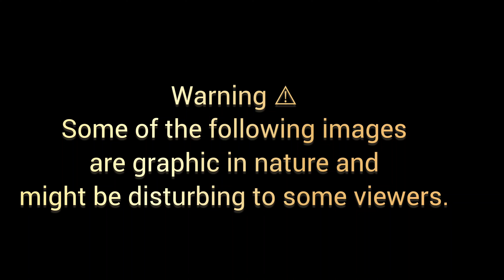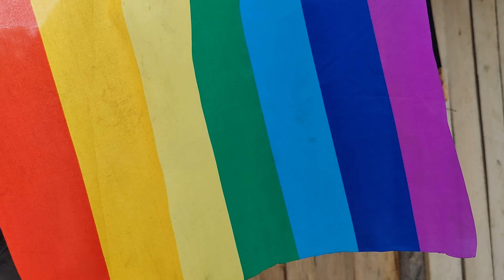Eating Monkey for breakfast?! Ecuadors jungle experience